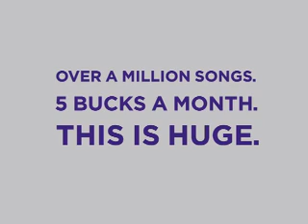Yahoo! Music UFO Commercial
Yahoo! Music UFO commercial for the Yahoo! Music Unlimited music subscription service.